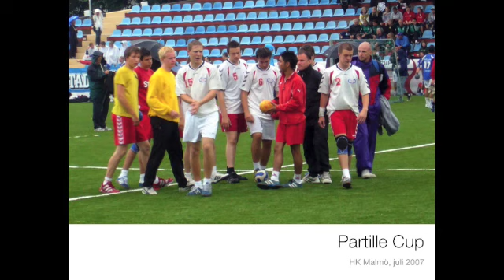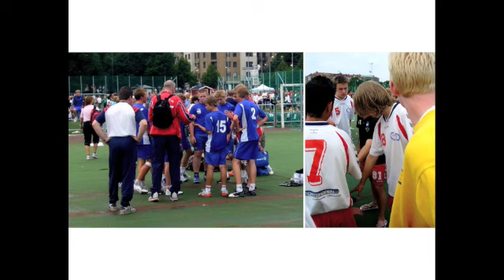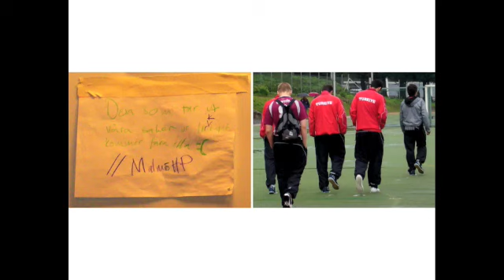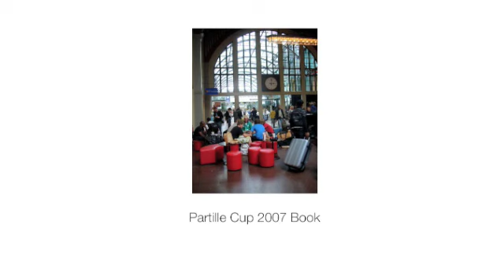Partille Cup 2007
Bilder ifrån den regniga juliveckan i Göteborg. Trist väder men vi hade vansinnigt roligt ändå. Titta och minns